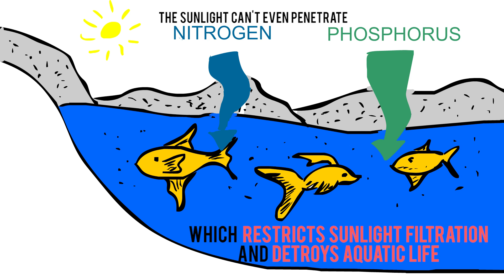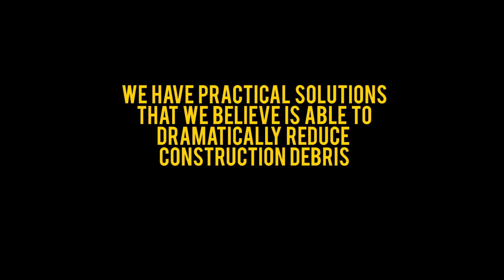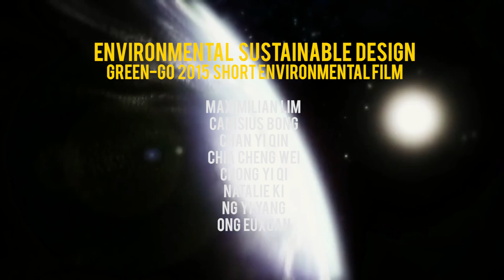Construction Waste in Water Pollution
ESD Green-Go film
Group leader: Max Lim

Members:
Canisius Bong
Chan Yi Qin
Chia Cheng Wei
Natalie Ki
Ng Yi Yang
Ong Euxuan

Citation:
- Derocchi, M. (2008). Recycled Construction and Demolition Debris Materials in Roadway Base/subbase Applications (p. 210). Durham, New Hamsphire: University of New Hampshire.
- Latham, C. (1993). Measure Twice Cut Once (p. 74). Minnesota: Minnesota Pollution Control Agency.
- Construction waste. (n.d.). Retrieved October 22, 2015.
- Construction and Demolition Debris Recycling. (n.d.). Retrieved October 22, 2015.